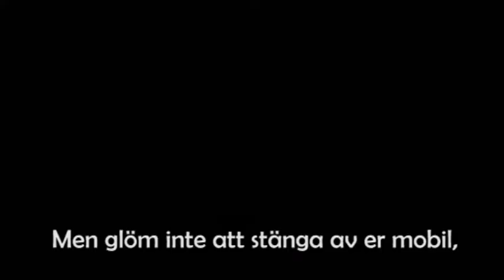Julhälsning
Lärarna vid John Bauergymnasiet i Karlstad har gjort en julhälsning till skolans elever. Nödrim och annat smått och gott.